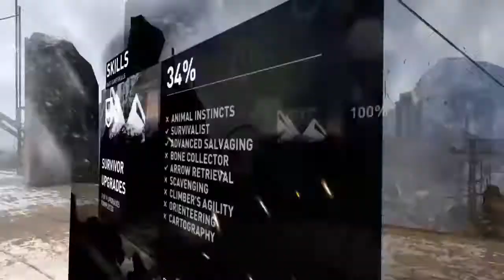Tomb Raider: Definitive Edition 05 Difficult Wind Puzzle